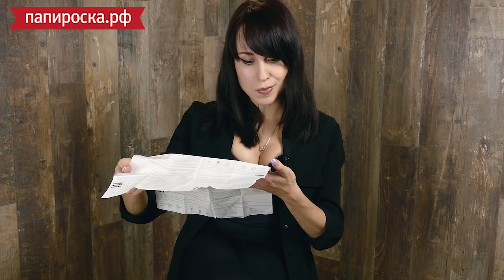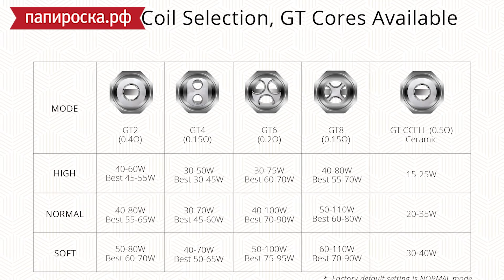VAPORESSO SWAG | НАВЕРНОЕ ДЛЯ МОДНЫХ 🔥